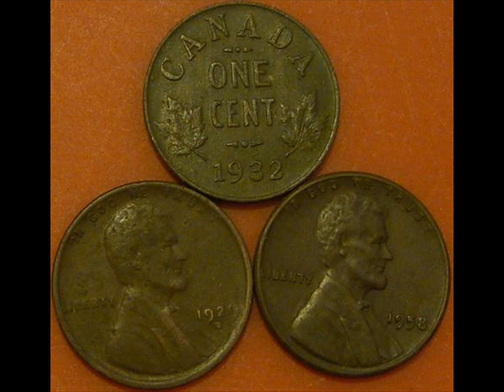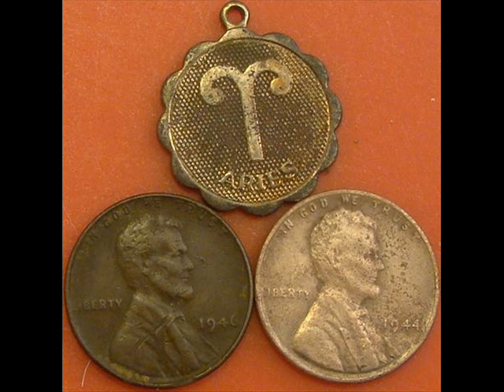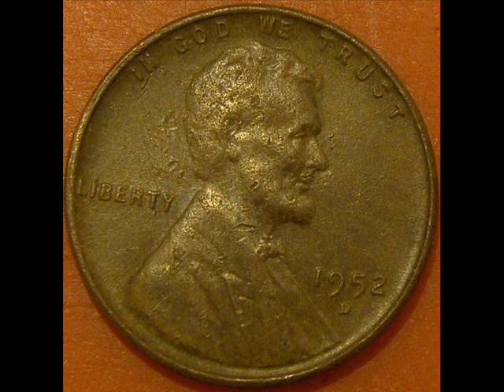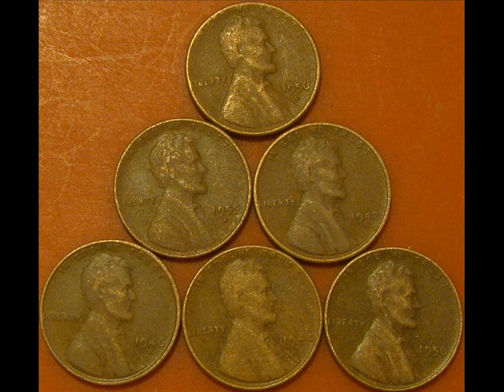Metal Detecting Slideshow Feb 2012